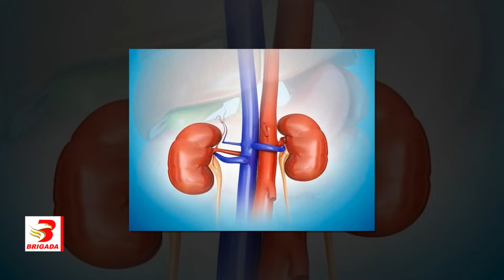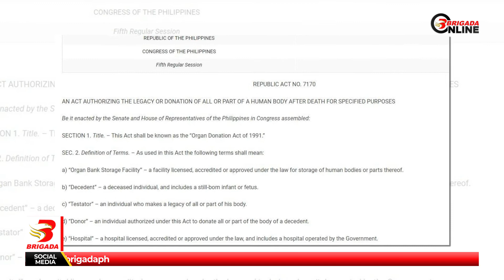“Kidney for Iphone”, iniimbestigahan na ng DOH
Seryoso ang DOH na imbestigahan kasama ang PNP at NBI ang mga kumakalat na ‘Kidney for Iphone’ memes. Ayon sa ahensya, delikado at iligal ang pagbebenta ng kidney. Alamin sa report.